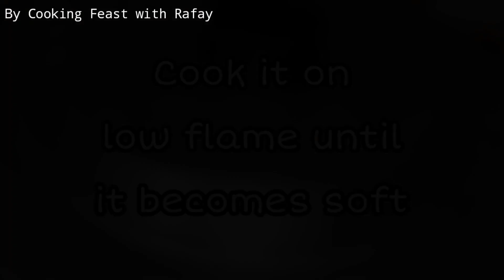Make a delicious desert with these two ingredients|Cooking Feast with Rafay|Sugar n jave|Jave Recipe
AOA.
Make Delicious Desert with only two ingredients! Basically it is jave (Desert)Recipe...It very easy to make

Makeadeliciousdesertwiththesetwoingredients|CookingFeastwithRafay|Sugarnjave|JaveRecipe